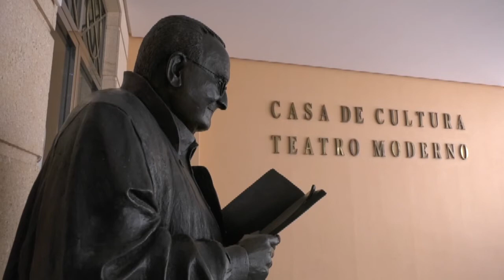CHICLANA | EL TEATRO MODERNO ACOGE ESTE VIERNES LA OBRA "MARIQUITA APARECE AHOGADA EN UNA CESTA"